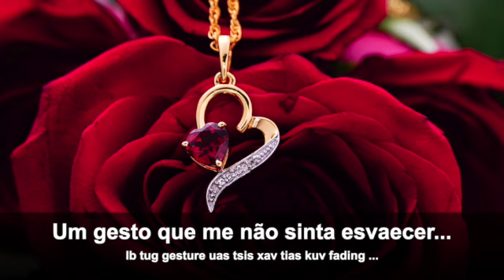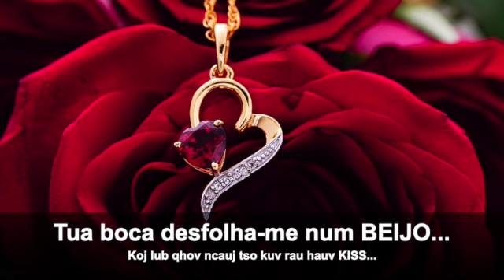Toledo - Poema de Florbela Espanca com narração de Poesia Amor Eterno Ivi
Florbela Espanca, batizada como Flor Bela de Alma da Conceição Espanca, foi uma poetisa portuguesa.
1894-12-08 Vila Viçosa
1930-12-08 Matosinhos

CURTIR 👍🏻 e INSCREVER-SE 🔔

Link da Biblioteca de Aúdio:
Youtube.com/audiolibrary

Artista vídeo/fotógrafo: superlens Photography

Toledo

Diluído numa taça de oiro a arder
Toledo é um rubi. E hoje é só nosso!
O sol a rir... Vivalma... Não esboço
Um gesto que me não sinta esvaecer...

As tuas mãos tacteiam-me a tremer...
Meu corpo de âmbar, harmonioso e moço
É como um jasmineiro em alvoroço
Ébrio de sol, de aroma, de prazer!

Cerro um pouco o olhar onde subsiste
Um romântico apelo vago e mudo,
– Um grande amor é sempre grave e triste.

Flameja ao longe o esmalte azul do Tejo...
Uma torre ergue ao céu um grito agudo...
Tua boca desfolha-me num beijo...

01 - agudo = bicudo, que termina em ponta: ângulo agudo
02 - arder = queimar-se: A floresta está a arder.
03 - rubi = pedra preciosa vermelha: um colar de rubis
04 - esboço = Aglomerado de traços primários que, embora provisórios, constituem o início de um desenho, escultura, pintura ou obra de arte que irá ser desenvolvida: o esboço de um desenho;
05 - esvaecer = Desfalecer, esmaecer ou desmaiar; deixar de ter forças.
06 - âmbar = matéria fóssil
07 - alvoroço = agitação: Levantou-se um grande alvoroço.
08 - Ébrio = Diz-se de ou designa aquele que consumiu bebidas de teor alcoólico de forma imoderada; embriagada, bêbedo ou enfrascado;
09 - Flameja = Emitir ou arremessar chamas; chamejar ou deflagrar;
10 - subsiste = Característica ou condição de subsistente; 2. Persistência, permanência ou preservação;
11 - grave = perigoso, mau: um erro grave; uma doença grave